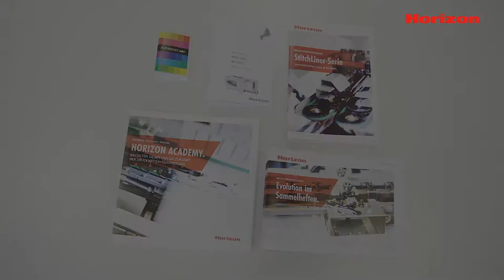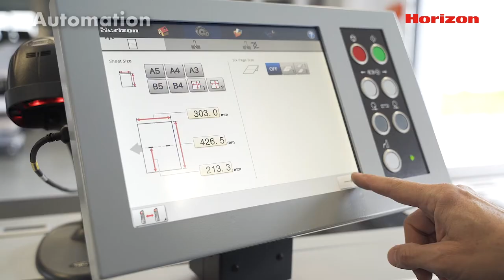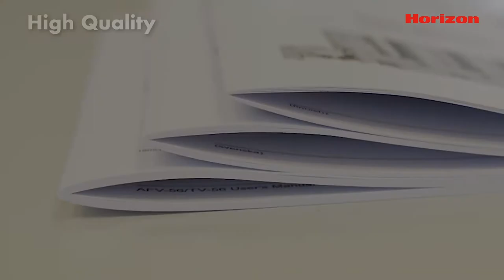StitchLiner Mark III Saddlestitcher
The StitchLiner Mark III combines all processes from flat sheet collating, scoring, folding, and saddlestitching through three-knife trimming into a single system. The StitchLiner Mark III features an expanded booklet size range and increased productivity of up to 6,000 booklets per hour.

Wide range of booklets: The system can produce a wide range of applications, including landscape-size booklets, 12” by 12” calendars, and pocket booklets down to 4.5” by 3.5”.

Full automation: The StitchLiner Mark III offers a fully automated setup, including stitching head settings and adjusting book thickness at the trimmer, to deliver higher quality booklets with greater efficiency – even for variable stitch length and variable page count booklets.